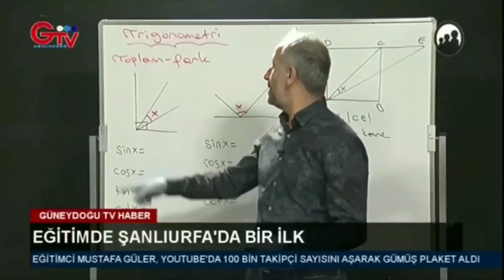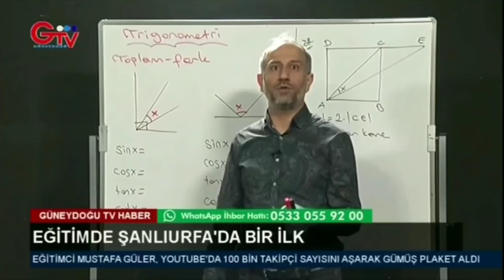ŞANLIURFA'DA ANA HABER BÜLTENİNE KONUK OLDUK.EMEĞİ GEÇEN HERKESE TEŞEKKÜRLER